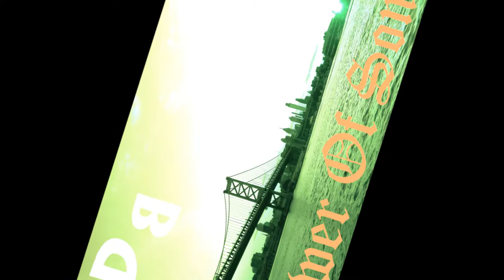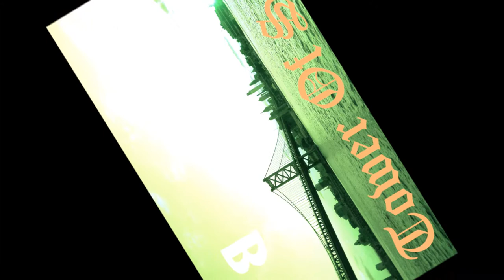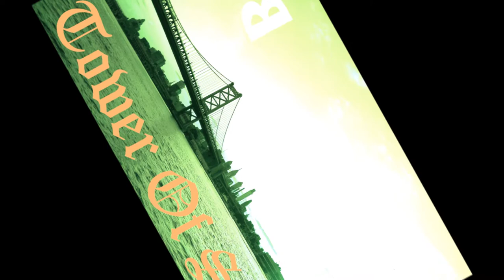Danny Beissel (On A Boat) Tower Of Song (Leonard Cohen)